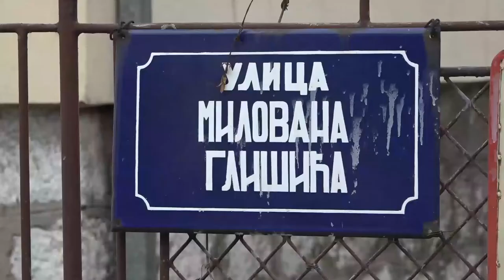ZAHUKTAVA SE GRAĐEVINSKA SEZONA